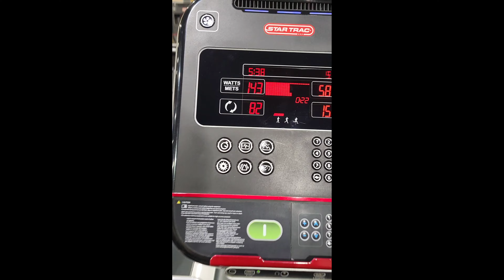March 16, 2022